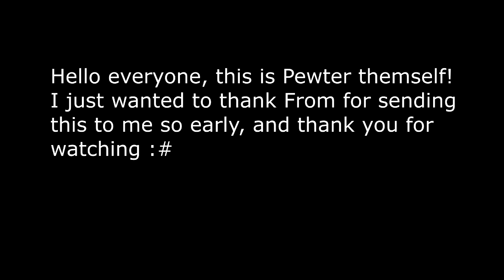Lets play Bloodborn part 1 : The adventures of top-hat guy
I got the game early!